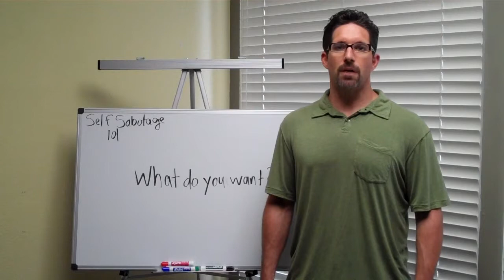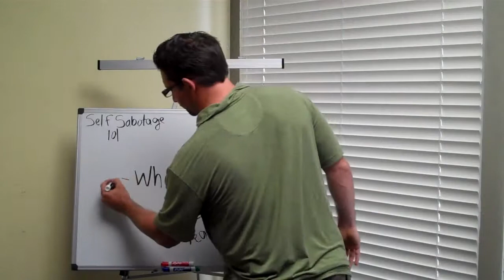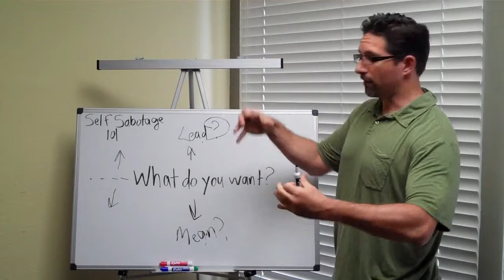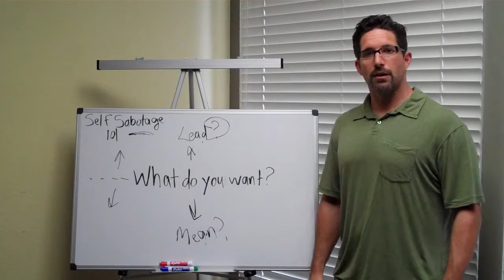The Roots of Self Sabotage with Matt Marchant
Matt Marchant of the Marchant Training Method

Join me Saturday September 29th for the class "The Roots of Self Sabotage".